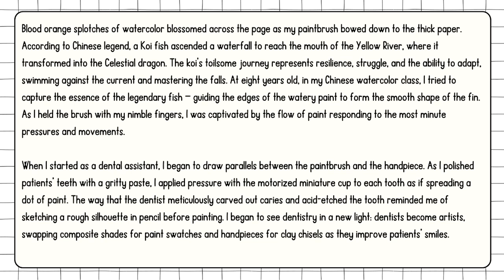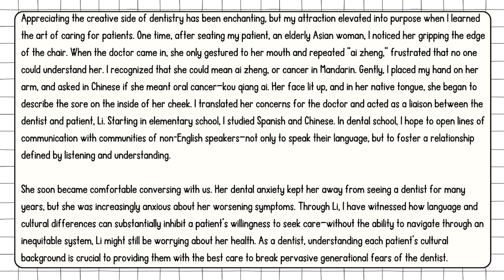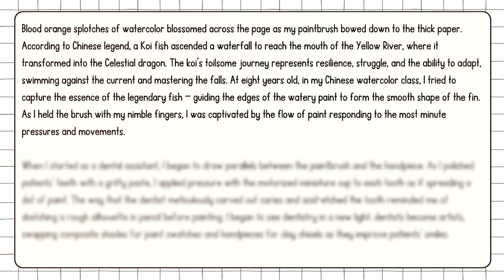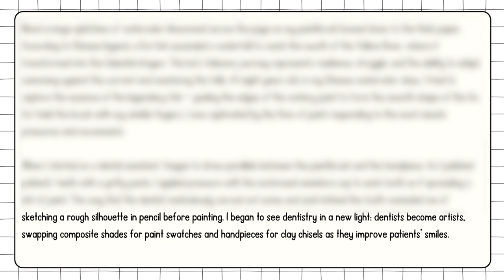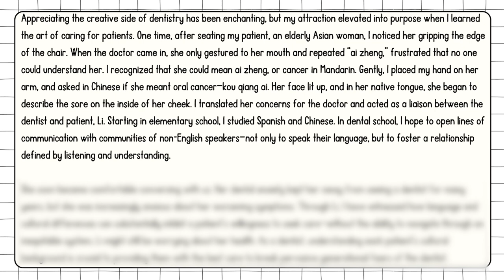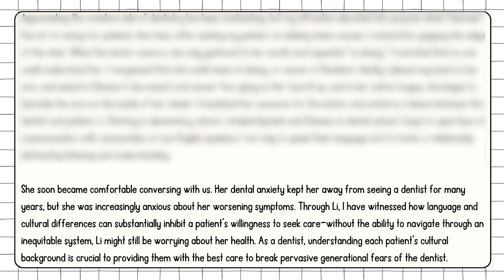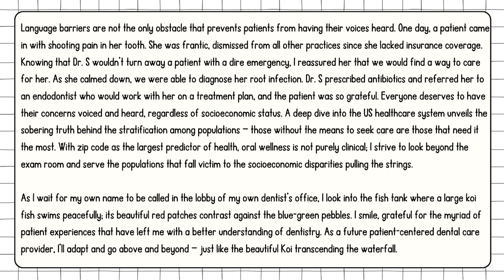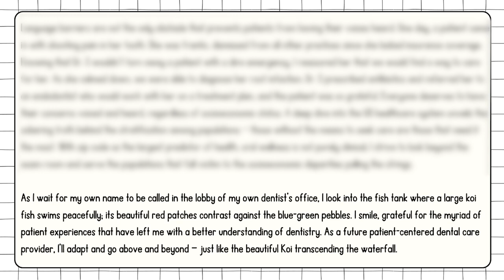Dentistry Personal Statement (3 KEY TIPS TO BRING IT ALL TOGETHER)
Dentistry Personal Statement (3 KEY TIPS TO BRING IT ALL TOGETHER)// Dentistry personal statement 3 key tips to bring it all together is your dentistry personal statement guide to know what to write, how to connect your content and how to stand out. At Write Your Acceptance, Dr. Josie focuses on guiding students to curating their best dental school personal statement so that your dream to study in dental school becomes your reality. If you are starting to question exactly how to get into dental school, start with this video. Once you complete all prereqs and have taken the DAT, the dental school application personal statement is your crown jewel statement to make your dental school application stand out. Dental school admissions is looking for competent, resilient, empathetic students who serve their community but the dental school program admissions doesn’t want students to just assume their CV will be enough. So for Dental School Personal Statement: 3 Tips for Admissions watch today and let’s start writing your acceptance whether in an US dental school or you are writing a dentistry personal statement UK everything you need to know to secure your offer. Happy writing.

To learn how I work with students, schedule your chat today!

Say hi on social:
IG + FB: write your acceptance